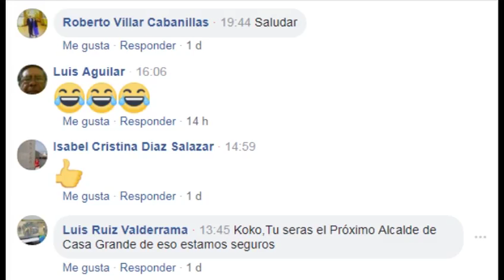PARTICIPACIÓN DE CIBERNAUTAS FUE MASIVO